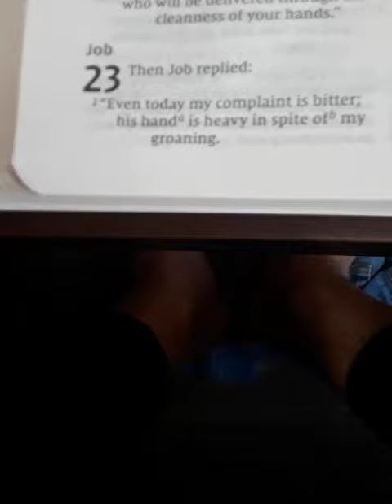0000195 Holy Bible opened to Job 23 NIV in apartment